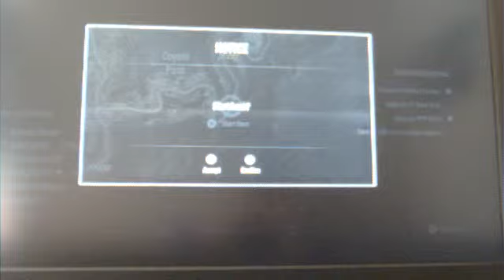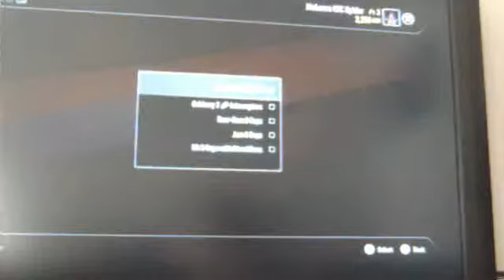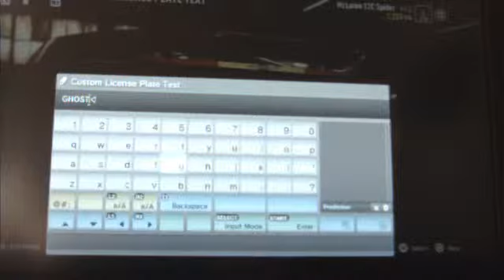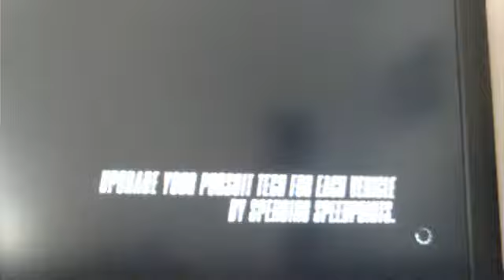NFS rivals road to max level part 4